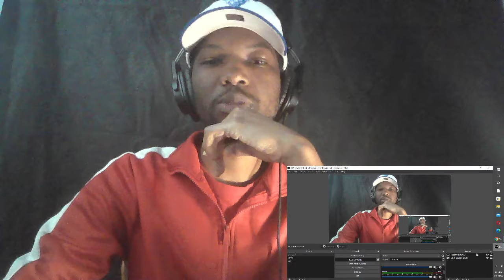GMB REACTS TO AVATAR THE LAST HOODBENDER: EPISODE 4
YOU CAN FOLLOW ME AND BECOME A PART OF A THRIVING COMMUNITY KNOWN AS GMBNATION